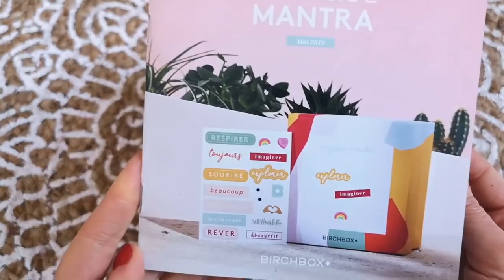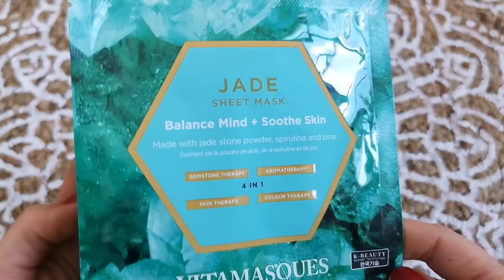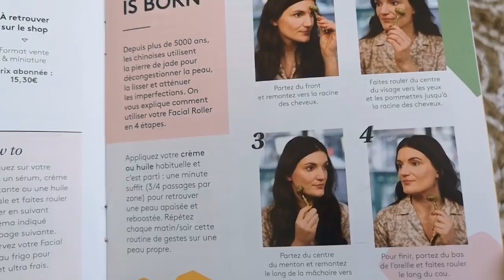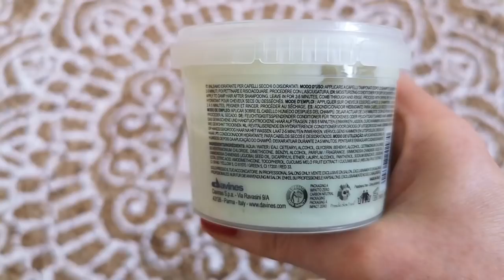BIRCHBOX MAI 2019 (Magique Mantra)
BIRCHBOX MAI 2019